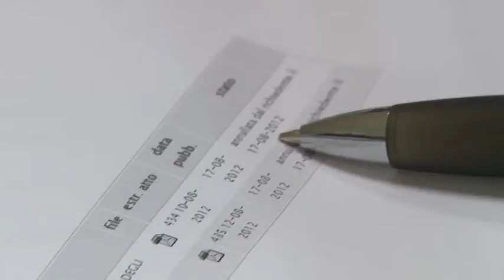Del Vecchio, non avrei firmato il divieto di balneazione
Non si placa la polemica sul mare inquinato di Pescara. Il vice sindaco Enzo Del Vecchio fa alcune puntualizzazioni in seno alla maggioranza e poi attacca l'opposizione